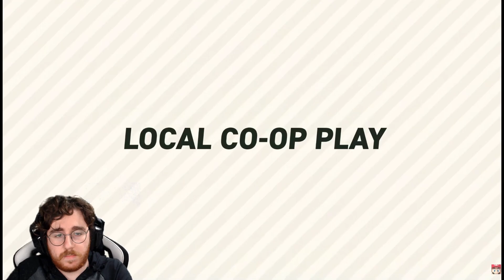Super Mario Bros Wonder Direct | REACTION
Reacting to the new  Super Mario Bros Wonder Direct. New Characters? New Items? We will see.

Our adventure continues. Pikmin 4